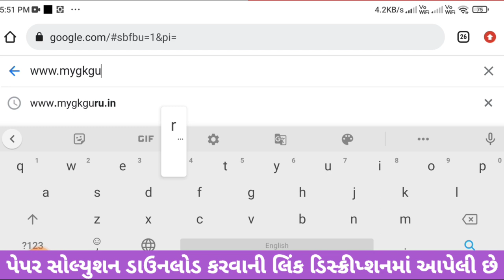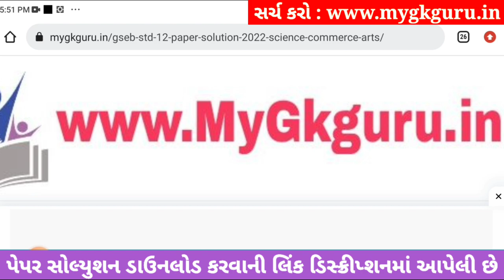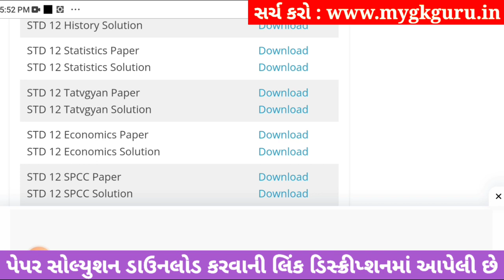std 12 stat ekam kasoti 2023 september, std 12 ekam kasoti 2023 stat, std 12 stat ekam kasoti 21/9